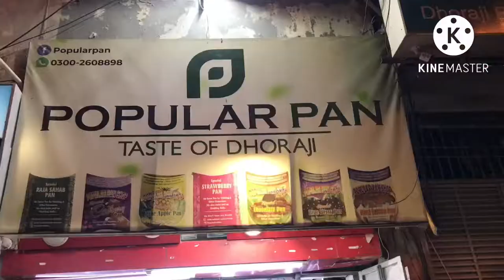Ajj family k sth gaye street food try krny